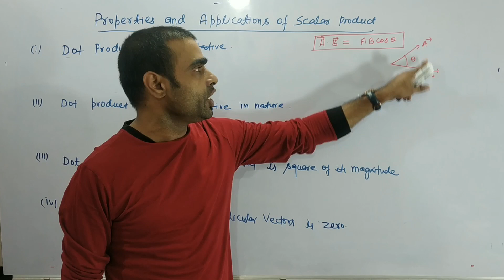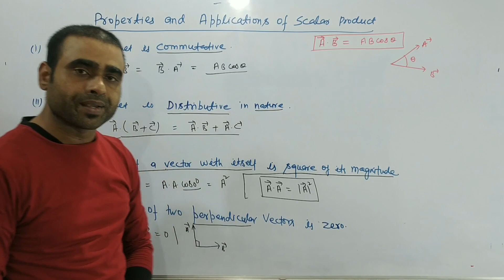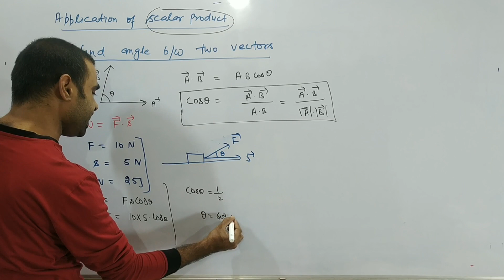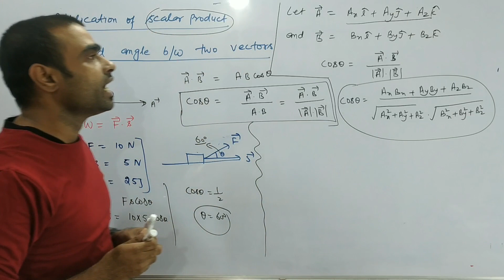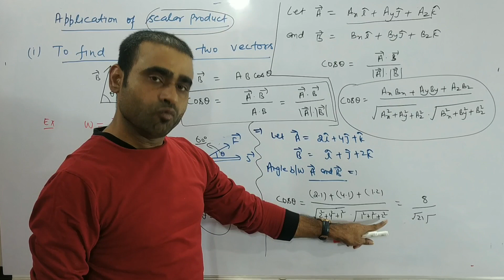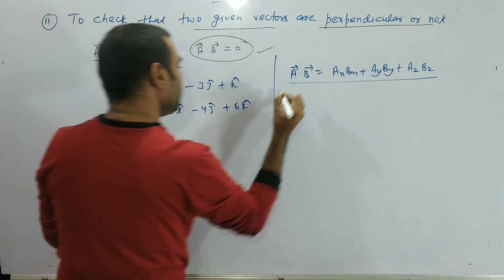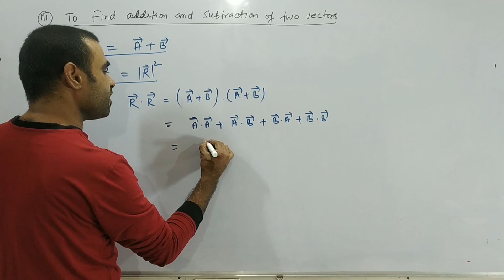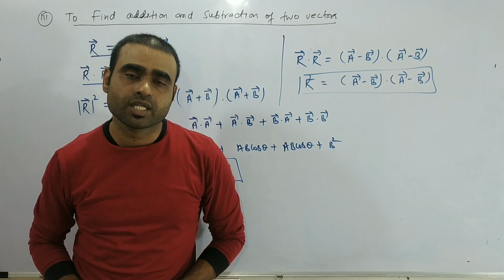Vectors 9 || Applications of Dot (Scalar) Product of two vectors || NEET/JEE/XI || Sandeep Gupta Sir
Dear students, Let's learn few very important Applications of Dot Product of two vectors